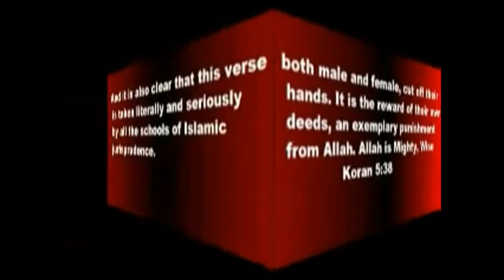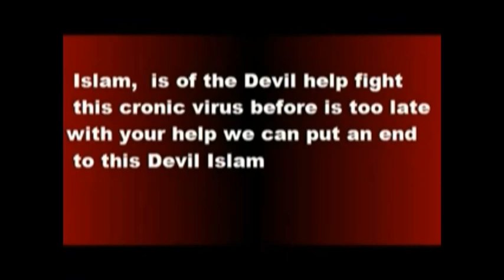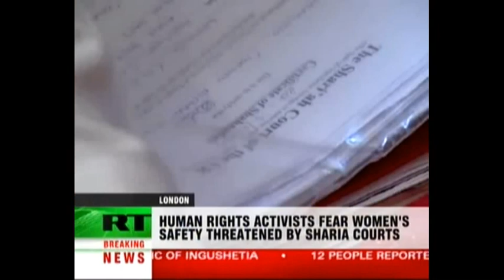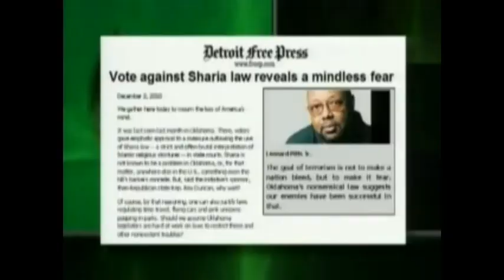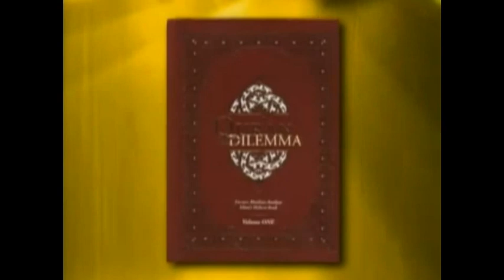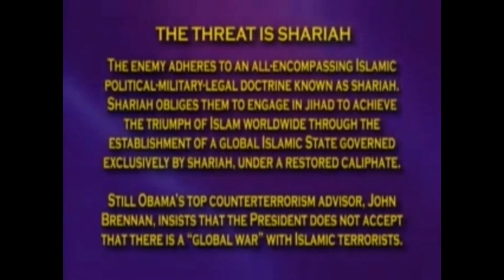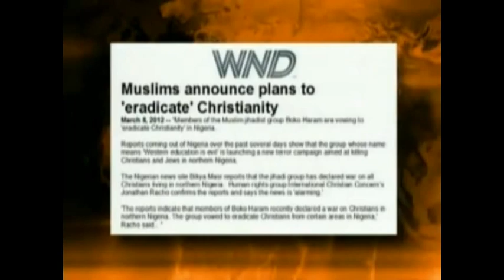ISLAM Sharia Law principles enshrined British legal system first time in history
ISLAM Sharia Law principles enshrined British legal system first time in history part 3

May 22 2014 Breaking News Sharia Law Islamic law is adopted by British legal chiefs told how to draw up Sharia-style wills penalizing widows and non-believers

May 21 2014 Breaking News Christian Sudanese woman sentenced to death 4 rejecting 2B muslim Sharia Law part 1

May 21 2014 Breaking News Christian Sudanese woman sentenced to death for rejecting to be Muslim Part 1

May 19 2014 Breaking News ABC NEWS Christian Sudanese immigrant living in New Hampshire has returned to Sudan to try to save his wife, who is eight months pregnant and facing the death penalty there for marrying a Christian

May 19 2014 Breaking News Praying these Christan girls abducted by the false teaching of Islam followers to be returned to their families in Jesus Christ God and Savior AMEN.

Islam is false teaching the Islam God Allah is a false God leads only to hell the false teaching of the Quran teaches terrorism behead all non muslims who wont convert to islam this teaching leads to hell Documented proof in history Jesus is God Jesus made it clear you reject Jesus is God hell is the destiny. Islam is a hate terror false belief system. Seek LOVE seek the only truth found in The Blessed Trinity Abba Father God Jesus the Son God and the Holy Spirit God - 1 God three persons in one Godhead. Accept Jesus Christ as your God and Savior this very moment John 3:3 Romans 10:8-13

May 17 2014 Breaking News Most of Boko Haram Kidnapped Schoolgirls Are Christians part 2

May 17 2014 Breaking News Most of Boko Haram Kidnapped Schoolgirls Are Christians

May 2014 Breaking News REUTERS British-born bomb suspect Member Boko Haram,the Islamist group

May 11 2014 Breaking News bringbackourgirls Mothers day speech Michelle Obama Pray for kidnapped Nigerian girls - First lady Michelle Obama says she and the President are outraged and heartbroken

May 10 2014 Breaking News bringbackourgirls Crisis in Nigeria president of Nigeria for weeks refused international help growing international outrage against the government - Associated Press

May 8 2014 Breaking News LAGOS, Nigeria Associated Press Islamic militants who have triggered international outrage over the kidnapping of more than 270 Nigerian christian schoolgirls

Boko Haram terrorist network in its campaign to impose an Islamic state on Africa's most populous nation.

May 2014 Nigeria CHRISTIAN Schoolgirls are being forced to marry their Islamic extremist abductors. The Boko Haram terrorist network is negotiating over the students fate and is demanding an unspecified ransom for their release, a Borno state community leader told The Associated Press.

The latest reports are that they have been taken across the borders, some to Cameroon and Chad," Aliyu said.

Some of them have been married off to insurgents. A medieval kind of slavery. You go and capture women and then sell them off, community elder Pogu Bitrus of Chibok stated